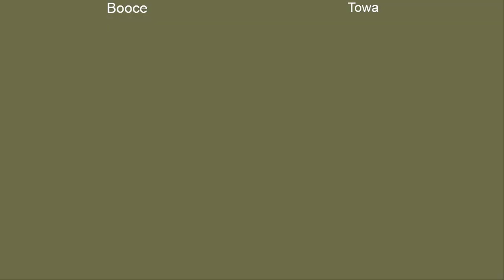Budokai 3 Online Matches With TowaAkeashi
Fat Buu vs Fat Buu
Frieza vs Uub
Dabura vs Uub
Kid Goku vs Uub
Goten vs Uub